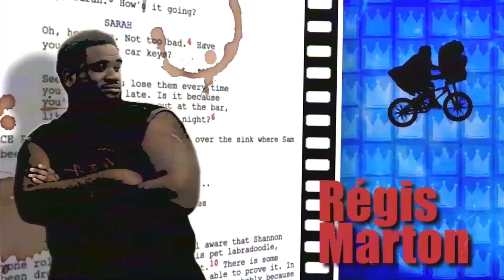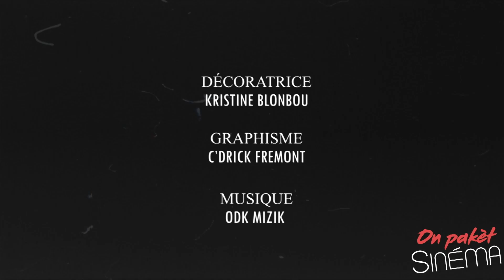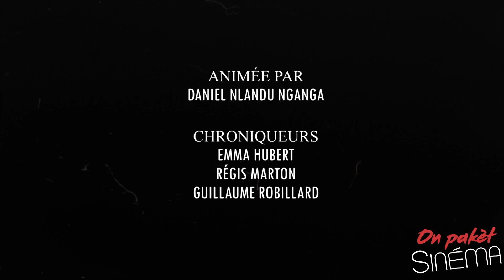Animations et Panafricanisme (Feat. @suduconnexion8448) - OPS S02E06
Replay de l'émission diffusée le 28 Aout 2022 à 19h00 sur la chaîne télévisée de @canal10c10fm.
Au programme, Ibee NDAW, distributrice pour @suduconnexion8448 nous parle de son actualité et revient sur son parcours.

Sommaire :
00:00 : Générique de début et présentation
02:19 : Présentation de @PagodFilms et de son film
04:56 : Interview d'Alain BIDARD.
06:45 : Critique d'Opal, un film d'animation d'Alain BIDARD.
10:54 : Présentation de Sudu Connexion par Ibee NDAW.
22:16 : Publicité Karibbean Hive
24:01 : Présentation de Mofiala , un film d'animation de Boris KPADENOU
27:16 : Interview de Boris KPADENOU
28:08 : Critique de Mofiala et réflexion sur l'animation africaine
40:36 : La recommandation et générique de fin

Retrouvez-nous tous les 15 jours, le Dimanche à 19h00 pour débattre des films d'hier et d'aujourd'hui et de ceux qui les créent.

NOS BENEVOLES ET PARTENAIRES

Production : ScriptoKarib en partenariat avec SL Sound
Chargé de production : Romain Rodes
Concept : Régis Marton, Sévrine Guims et SL Sound
Réalisation : Yannick Rosine
Animateur : Daniel Nlandu Nganga
Chroniqueurs : Axelle Laurent, Régis Marton, Guillaume Robillard
Son : SL Sound
Décor : Kristine Blonbou
Photographie de plateau : Solène Vangout
Montage : Zayanfim
Générique : Cédrick Fremont

ScriptoKarib et SL Sound remercient Canal10, Zayanfim, Pixmount et toute l'équipe de Karibbean Hive.

Vous avez aimé nos vidéos ? Vous voulez soutenir notre action ?